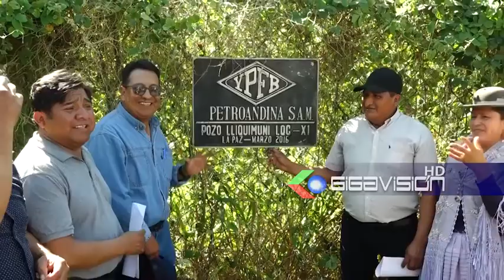Legisladores arcistas inspeccionaron Lliquimuni afirman que fue una exploración fallida y Evo Moral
Legisladores arcistas inspeccionaron Lliquimuni afirman que fue una exploración fallida y Evo Morales invirtió $us 160 millones sin éxito

Un grupo de senadores y diputados del Movimiento Al Socialismo (MAS) arcista inspeccionó este sábado el proyecto Lliquimuni Centro X1, ubicado en el municipio de Alto Beni, provincia Caranavi del departamento de La Paz. La senadora Virginia Velasco quien estuvo en el lugar lamento que el expresidente Evo Morales haya invertido $us 160 millones sin éxito por lo que pide dejar de mentir porque no hubo resultados. Por su parte el diputado Zacarías Laura señalo que la empresa que estaba a cargo de la exploración habría abandonado de manera sospechosa el 2016 y estaría vinculada Gabriela Zapata por lo que pide que se pueda realizar las investigaciones.